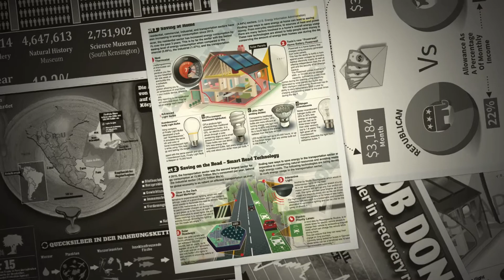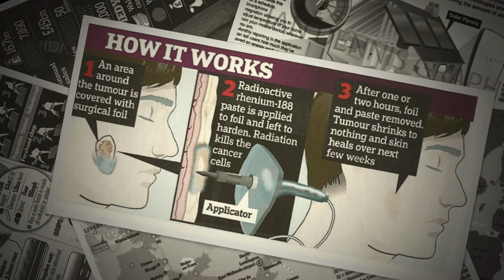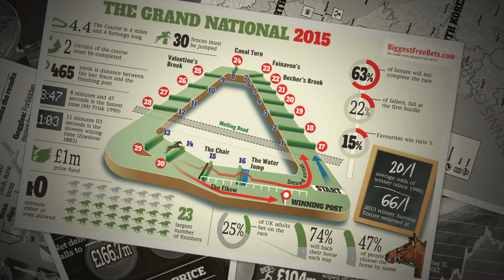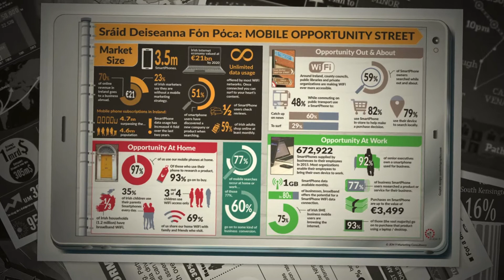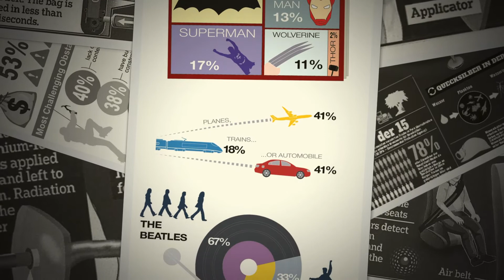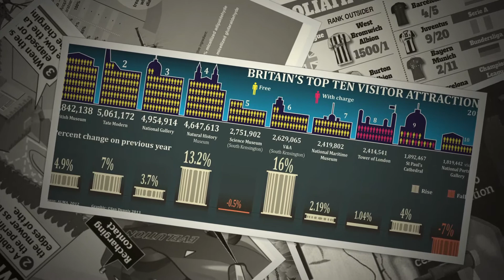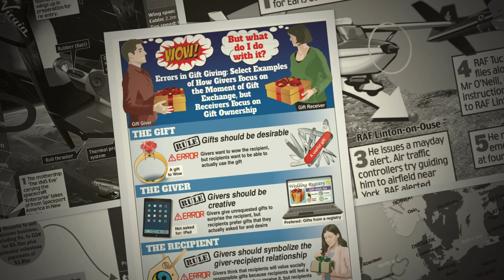iandennisgraphics.com Information Graphics Portfolio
My portfolio of Information Graphics